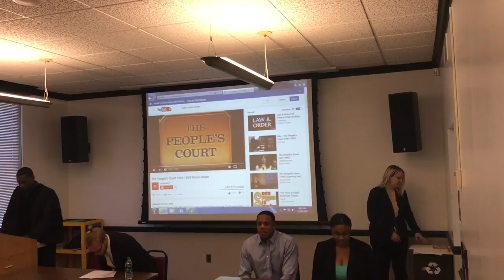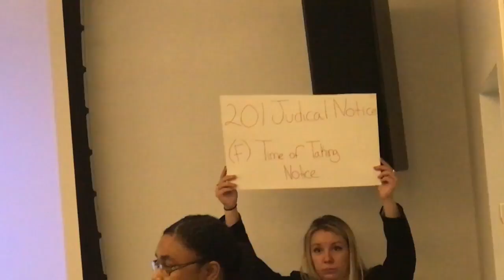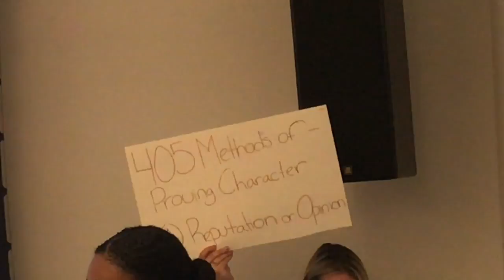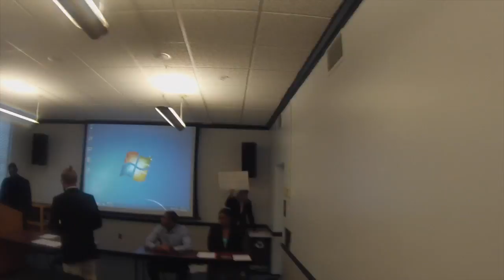Wesley College Legal Studies Department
Legal Studies Mock trial, Wesley College: Dover, Delaware